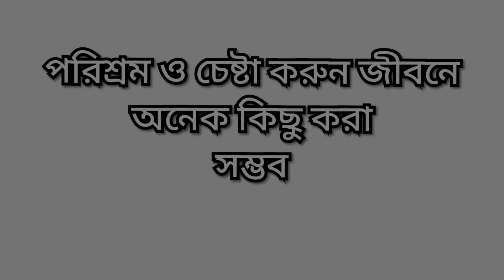পেষ্টিং আইসি তোলার সহজ ও সুন্দর ভিডিও || bd ic master rony || বিডি আইসি মাষ্টার রনি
pasted glue
pasteing ic remove
pasteing ic repair
bd ic master rony

কুরিয়ার সার্ভিস এর মাধ্যমে আপনার যেকোনো মোবাইলের সমস্যার সমাধান করতে পাঠিয়েদিন. রনি টেলিকম সিরাজগঞ্জ সদর, মোবাঃ ০১৭৯৬৬৬৬৮৩৪ তবে একটা বিষয় কখনই ভুল করবেন না, সেটা হলো আপনার প্যাকেট এর ভিতর একটা সাদা কাগজে আপনার নাম মোবাইল নম্বর ও ঠিকানা দিতে। এ জে আর কুরিয়ার, এস এ পরিবহন বা সুন্দরবন কুরিয়ার সার্ভিস এর মাধ্যমে পাঠিয়েদিন ধন্যবাদ, সাথে অবশ্যই অবশ্যই আপনার যে নাম্বারটি সবসময় খোলা থাকে সে নাম্বারটি একটা কাগজে লিখে প্যাকেটের ভিতরে দিয়ে দিবেন। যেনো পরবর্তীতে আপনার আমানত হেফাজতের সহি ফিরিয়ে দিতে পারি। আপনার সমস্যা যুক্ত ফোনটি পাঠানোর আগে অবশ্যই আমার সাথে ভালোভাবে কথা বলে নিন ধন্যবাদ।।

বিঃ দ্রঃ আপনি চাইলেই ufs emmc খুলে কুরিয়ারে পাঠাতে পারেন। আনলক করা, ফ্লাশিং করা কিংবা পার্টিশন করার জন্য ধন্যবাদ।।